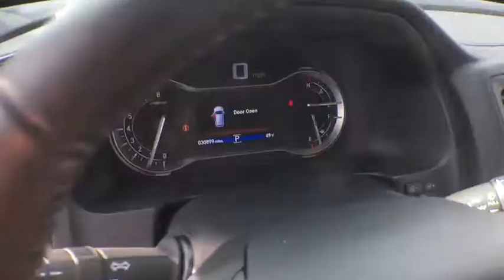2017 Honda Pilot White Plains, New Rochelle, Westchester, Scarsdale, Greenwich, NY U31821L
Dark Cherry Pearl Used 2017 Honda Pilot available in White Plains, New York at White Plains Honda. Servicing the New Rochelle, Westchester, Scarsdale, and Greenwich, NY area.

2017 Honda Pilot EX-L Dark Cherry Pearl **HONDA CERTIFIED*, **HEATED SEATS**, **LEATHER**, **SUNROOF**, **BACKUP CAMERA**, **7YR 100K WARRANTY**, **BLUETOOTH**, **USB PORT**, LOCATED AT 316 CENTRAL AVE, AWD. CARFAX One-Owner. Certified. AWD 6-Speed Automatic 3.5L V6 24V SOHC i-VTECbrbr**No Games**No Gimmick** The price you see is the price you pay at White Plains Honda. No other dealership will treat you like family the way we do here, we've got an excellent customer satisfaction rating. Recent Arrival! Odometer is 3679 miles below market average! 18/26 City/Highway MPGbrbrHonda Details:brbr * Warranty Deductible: $0br * Transferable Warrantybr * 182 Point Inspectionbr * Roadside Assistance for the duration of the Certified Pre-Owned Limited Warranty. Up to two complimentary oil changes within the first year of ownership. SiriusXM 90-Day Trialbr * Roadside Assistancebr * Powertrain Limited Warranty: 84 Month/100,000 Mile (whichever comes first) from original in-service datebr * Vehicle Historybr * Limited Warranty: 12 Month/12,000 Mile (whichever comes first) after new car warranty expires or from certified purchase date (for HondaTrue Certified program), 60 Month/86,000 Mile (whichever comes first) beginning at the expiration of new vehicle Limited Warranty, if purchased within new vehicle limited warranty period (for HondaTrue Certified+ program)brbrAwards:br * ALG Residual Value Awards * 2017 IIHS Top Safety Pick+ (When equipped with Honda Sensing and specific headlights) * 2017 KBB.com 10 Best Certified Pre-Owned 3-Row SUVs Under $30,000 * 2017 KBB.com Best Buy Awards * 2017 KBB.com 12 Best Family Cars * 2017 KBB.com Brand Image Awards * 2017 KBB.com 10 Most Awarded BrandsbrKelley Blue Book Brand Image Awards are based on the Brand Watch(tm) study from Kelley Blue Book Market Intelligence. Award calculated among non-luxury shoppers.  Kelley Blue Book is a registered trademark of Kelley Blue Book Co., Inc.brCertified vehicles includes preowned 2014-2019 Hondas with less than 80k miles. DUE TO OUR HIGH INVENTORY TURNOVER, IT MAY BE POSSIBLE THAT A LISTED VEHICLE MAY BE SOLD. IF SO, WE WILL PRESENT YOU WITH SIMILAR VEHICLES AT A SIMILAR PRICE. To find the best value, we do the research before you do. We strive to provide you with the best value on every vehicle. Family operated since 1929, our success is due to being a highly customer centric dealership, attending to your every need.brbrReviews:br * A versatile, roomy interior with spacious rear seats; ride is smooth and compliant in most conditions; better fuel economy than rivals; multiple clever storage compartments. Source: Edmunds